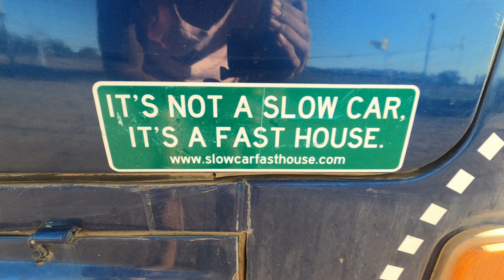Como é um dia NA ESTRADA morando dentro de um CARRO na Argentina.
Rotina de quem vive dentro de um carro pode ser simples mais sem duvida é uma experiencia incrível e cheia de possibilidades. E para chegar mais perto do brasil pegamos um dia de estrada, churrasco e muita poeira.